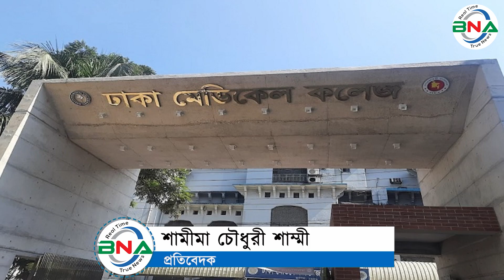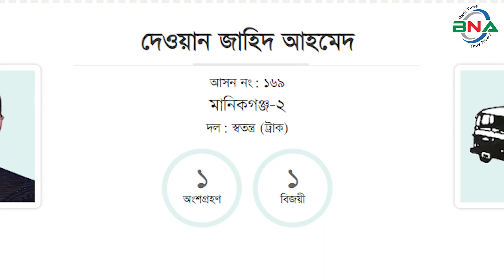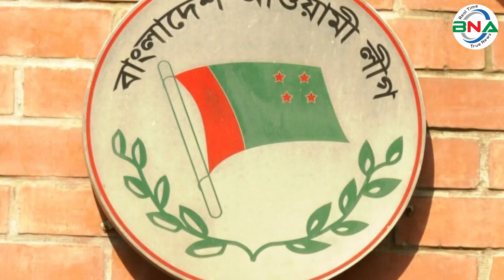চলছে ‘নমিনেশন’ বনাম ‘পারমিশন’ সংঘাত! || সতন্ত্র || নির্বাচন || Awami League || election || bnanews24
‘কুইনাইন জ্বর সারাবে, কিন্তু কুইনাইন সারাবে কে?’ বিশিষ্ট কথাসাহিত্যিক সৈয়দ মুজতবা আলীর এই উক্তিকে স্বরণ করিয়ে দিচ্ছে দ্বাদশ জাতীয় সংসদ নির্বাচনে অংশগ্রহণ করা আওয়ামী লীগের নৌকা বনাম আওয়ামী লীগের স্বতন্ত্র অনুসারিদের মধ্যে সহিংসতা ও সংঘাত। নির্বাচনের এক সপ্তাহ পেরিয়ে গেছে, কিন্তু এখনো দেশের বিভিন্ন জায়গায় ক্ষমতাসীন আওয়ামী লীগের তৃণমূলে কোন্দল এবং সংঘাতের ঘটনা ঘটছে।
গত এক সপ্তাহে দেশের বিভিন্ন স্থানে ছোট বড় মিলিয়ে একশোরও বেশি সহিংস ঘটনায় এ পযর্ন্ত তিন জনের মৃত্যু এবং দুই শতাধিক মানুষ আহত হয়েছে। প্রায় সবক'টি সংঘাতের ঘটনাই ঘটেছে নৌকা প্রতীক এবং স্বতন্ত্র প্রার্থীর কর্মী-সমর্থকদের মধ্যে, যারা প্রায় সকলেই ক্ষমতাসীন দল আওয়ামী লীগের বিভিন্ন পর্যায়ের নেতৃস্থানীয় সদস্য। প্রধানমন্ত্রীর আহ্বান উপেক্ষা  করে নৌকা  ও স্বতন্ত্র অনুসারিরা সংঘাত সহিংসতা থেকে বিরত থাকছেন না।
এবারের নির্বাচনে অন্তত ২২০টি আসনে সাড়ে তিনশোর বেশি স্বতন্ত্র প্রার্থী ছিলেন। এর মধ্যে ৬২টি আসনে স্বতন্ত্র প্রার্থীরা জয় পায় নৌকার প্রার্থীদের হারিয়ে। মূলত যে সব আসনে নৌকা ও স্বতন্ত্র প্রার্থীদের মধ্যে হাড্ডাহাড্ডি প্রতিযোগিতা হয়েছে, সে সব জায়গায় সংঘর্ষও বেশি হয়েছে।
সহিংসতার খবর বেশি পাওয়া যাচ্ছে মুন্সিগঞ্জ, ঝিনাইদহ, মানিকগঞ্জ, কুষ্টিয়া, নোয়াখালী, রাজশাহী, পিরোজপুর, খুলনাসহ বেশ কয়েকটি জেলায়।
মানবাধিকার পর্যবেক্ষণকারী সংস্থা হিউম্যান রাইটস সাপোর্ট সোসাইটির এক রিপোর্টে বলা হচ্ছে এখন পর্যন্ত ঝিনাইদহে ৪০টি, মাদারীপুরের কালকিনি ও কাউয়াকুড়ির ৪০টি, সিরাজগঞ্জের বেলকুচিতে ২০টি সহিংসতার ঘটনা ঘটেছে। ঐ জায়গাগুলোর কোথাও দোকান, বসতবাড়ি ও ব্যবসা প্রতিষ্ঠানে হামলা, লুটপাট ও অগ্নিসংযোগের ঘটনার কথাও বলছে সংগঠনটি।
এছাড়াও পিরোজপুর, নেত্রকোনা, সাতক্ষীরা, গাজীপুর, গাইবান্ধা, খুলনা, নাটোর, নারায়ণগঞ্জ, ধামরাই, কুষ্টিয়া, মুন্সিগঞ্জ, পটুয়াখালী এবং রাজশাহীর বিভিন্ন জায়গার হামলা সংঘর্ষের ঘটনা ঘটেছে।

সাতই জানুয়ারির নির্বাচনে নেত্রকোনা-৩ আসনে পরাজিত হয়েছেন আওয়ামী লীগের কেন্দ্রীয় কমিটির নেতা অসীম কুমার উকিল। স্বতন্ত্রভাবে নির্বাচনে জয়ী হয়ে ইফতিকার উদ্দিন তালুকদারের কর্মী সমর্থকরা মিছিল বের করলে তাতে হামলা চালানো হয় বলে তিনি অভিযোগ করেছেন। হামলা করার অভিযোগ ওঠে প্রতিপক্ষ অসীম কুমার উকিলের কর্মী সমর্থকদের বিরুদ্ধে। এতে আহত হয়ে পরদিন ঢাকা মেডিকেল কলেজ হাসপাতালে একজন মারা যান ।
নির্বাচন পরবর্তী সহিংসতার আরেক ঘটনায় ১৪ই জানুয়ারি নোয়াখালীতে একজন মারা গেছেন। নোয়াখালী-২ আসনে আওয়ামী লীগের মনোনয়ন না পেয়ে স্বতন্ত্রভাবে নির্বাচন করা আতাউর রহমান ভূঁইয়ার একজন পোলিং এজেন্টকে হত্যা করা হয়েছে বলে অভিযোগ করেছেন ওই স্বতন্ত্র প্রার্থী।
এর আগে, ঝিনাইদহে একজন আওয়ামী লীগ কর্মীর মৃত্যুর ঘটনা ঘটেছে।  নিহত ব্যক্তি ঝিনাইদহ-২ আসনে পরাজিত নৌকার প্রার্থী তাহজীব আলম সিদ্দিকীর সমর্থক ছিলেন।
এসব সংঘাতের একক নির্দিষ্ট কারণ চিহ্নিত করা যায়নি, তবে বিবদমান পক্ষগুলোর প্রায় সবাই পরস্পরকে পাল্টা দোষারোপ করেছেন।
যে সব জায়গায় নির্বাচনি সহিংসতা চলছে তার মধ্যে মানিকগঞ্জ-২ আসন অন্যতম। এ আসনে আওয়ামী লীগের নৌকা প্রতীকের প্রার্থী কণ্ঠশিল্পী মমতাজ বেগমকে হারিয়ে নির্বাচনে জয়ী হন আওয়ামী লীগ নেতা স্বতন্ত্র প্রার্থী দেওয়ান জাহিদ আহমেদ (টুলু)।
আওয়ামী লীগের সাবেক সংসদসদস্য মমতাজ বেগমের  অভিযোগ, নির্বাচনে হারার পর প্রতিপক্ষ স্বতন্ত্র প্রার্থীর কর্মী সমর্থকরা তার সংসদীয় এলাকার বিভিন্ন জায়গায় নৌকার সমর্থক নেতাকর্মীদের ওপর হামলা ও নির্যাতন চালাচ্ছে।

এ অভিযোগ নাকচ করে দেওয়ান জাহিদ আহমেদ টুলু  পাল্টা অভিযোগ করেন মমতাজের নেতাকর্মীরা আমার নেতাকর্মীদের ঘর থেকে ধরে ধরে এনে মারতে বলছেন। এই পর্যন্ত পাঁচ থেকে সাতজনকে মারধর করা হয়েছে বলে দাবি
মুন্সিগঞ্জ-৩ আসনে পরাজিত আওয়ামী লীগ প্রার্থী মৃণাল কান্তি দাস অভিযোগ করেছেন, "ভোটের পর থেকেই প্রতিপক্ষ স্বতন্ত্র প্রার্থীর সমর্থকরা নৌকা প্রার্থীর সমর্থকদের ওপর হামলা নির্যাতন চালাচ্ছে। এ কারণে ভয়ে অনেকে ঘর বাড়ি ছেড়ে পালিয়ে বেড়াচ্ছে।"
এ নির্বাচনে অংশ নেয়নি বিএনপি ও তাদের মিত্র জোটের রাজনৈতিক দলগুলো। বিএনপি নির্বাচনে অংশ না নেয়ায় সাধারণ ভোটারদের আগ্রহ ছিল কম।  তাই নির্বাচনকে প্রতিদ্বন্দ্বিতাপূর্ণ করতে নিজ দলের আগ্রহীদের স্বতন্ত্রভাবে নির্বাচনে অংশ নিতে উৎসাহিত করে আওয়ামী লীগ। ফল হিসেবে সারাদেশে দুইশোরও বেশি আসনে স্বতন্ত্রভাবে প্রার্থী হয়েছিলেন আওয়ামী লীগের স্থানীয় নেতা ও কেন্দ্রীয় কমিটির কেউ কেউ।
হবিগঞ্জের  চুনারুঘাট – মাধবপুর সংসদীয় আসন   থেকে নির্বাচিত স্বতন্ত্র  সংসদ সদস্য ব্যারিস্টার সায়েদুল হক সুমন আওয়ামী লীগের দলীয় প্রার্থীদের  ‘নমিনেশন’ আর  স্বতন্ত্র প্রার্থীদের দলীয় প্রধান শেখ হাসিনার ‘পারমিশন’ বলে অবহিত করেছেন। আওয়ামী লীগের ‘নমিনেশন’ বনাম ‘পারমিশন’  এ কৌশলের কারণে তৃণমূল আওয়ামী লীগে বিরোধ বাড়ছে। বিএনপিবিহীন নির্বাচনে নিজ দলের মধ্যে সংঘাত ও সংঘর্ষে আওয়ামী লীগের তৃণমূলে যে সংকট তৈরি হয়েছে তা আরও ছড়িয়ে পড়তে পারে বলে আশঙ্কা করছেন রাজনৈতিক বিশ্লেষকরা।